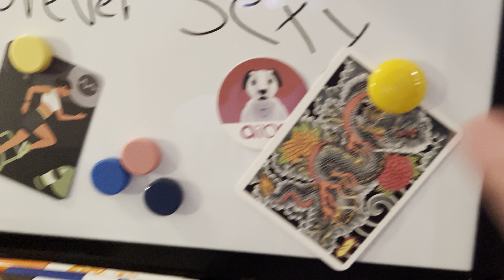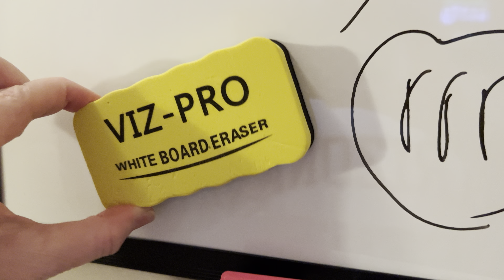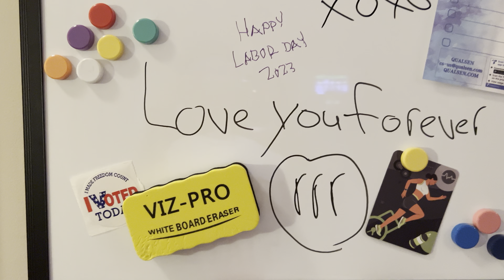Happy Labor Day | 2023 (Link Below)